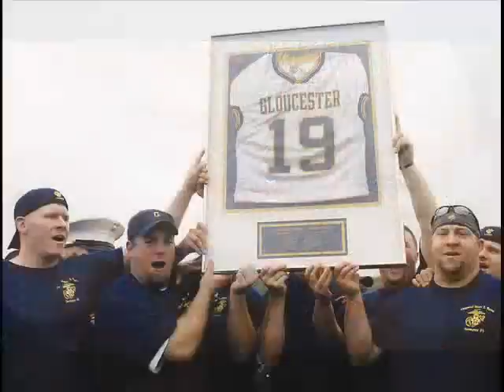Marc Ryan's jersey retired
Gloucester City native Cpl. Marc Ryan's high school football jersey is retired after he was killed in Iraq nearly three years ago.